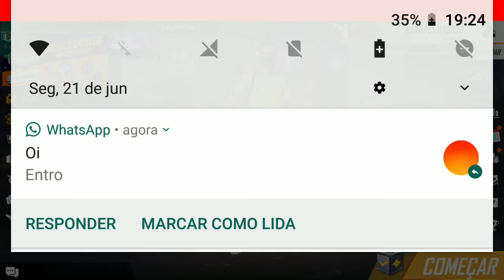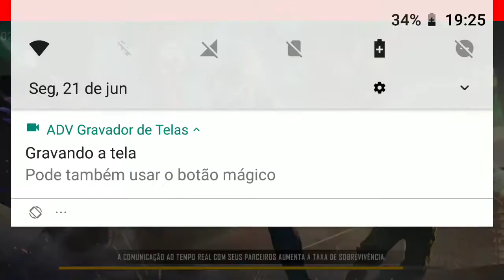adeus conta troquei de conta